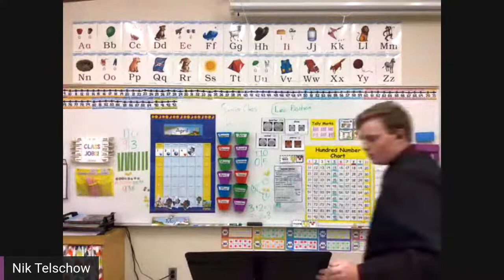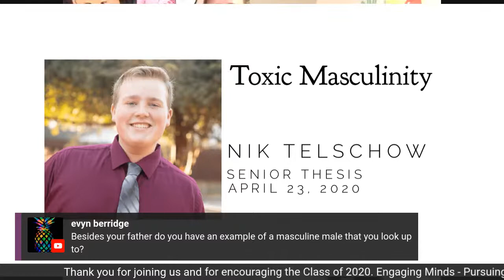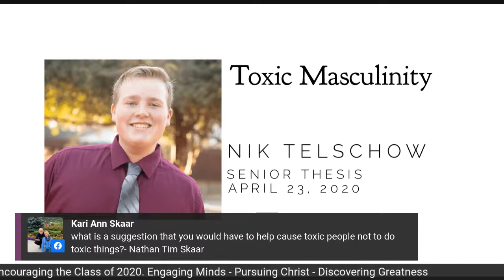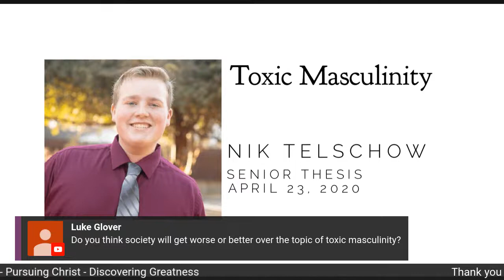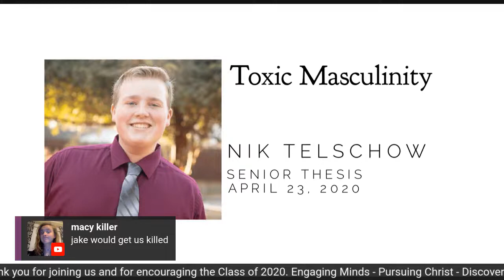Toxic Masculinity - Nik Telschow's Senior Oral